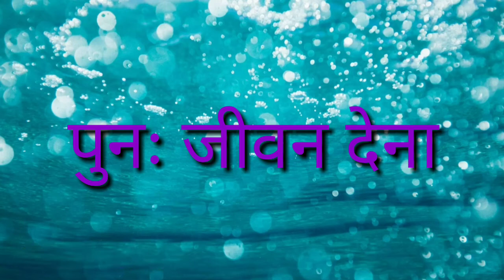Sanjeev ka Arth, Sanjiv matlab, Sanjeev naam ka matlab kya hota hai